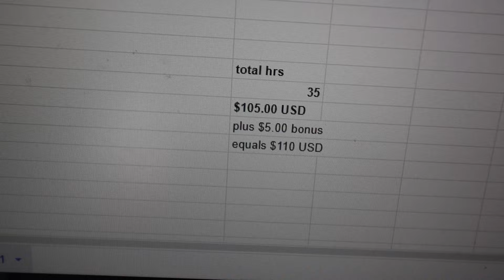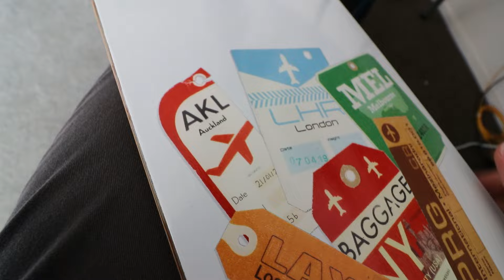Day 86 of going from $0-100K from my computer